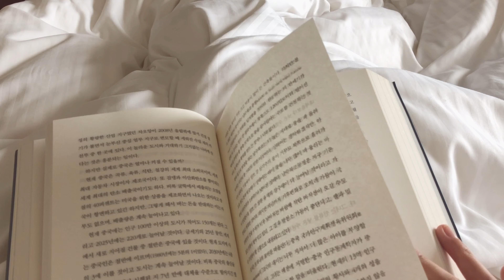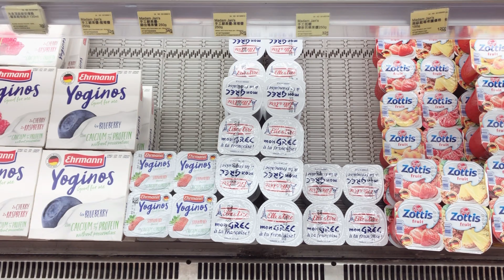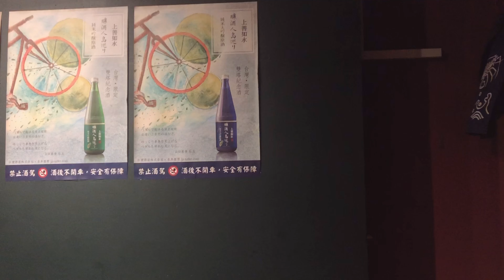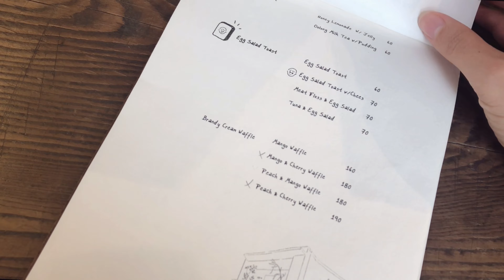[ENG] TAIWAN VLOG, 대만 브이로그, 주말일상, 타이페이 카페, 卜卜商店, 台北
안녕하세요
대만 타이페이 에서의 평범한 일상을 담은 브이로그 에요
이번주는 내내 비가 오고 흐린 날씨만 계속되어서 다음 편에서는 맑은 하늘을 보여드릴 수 있으면 좋겠네요